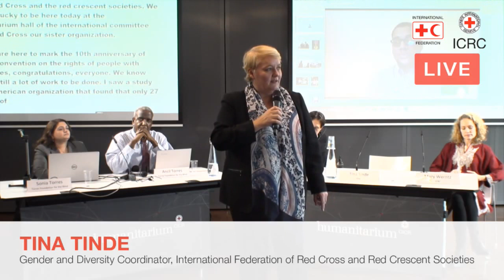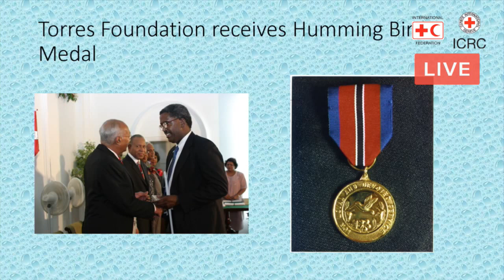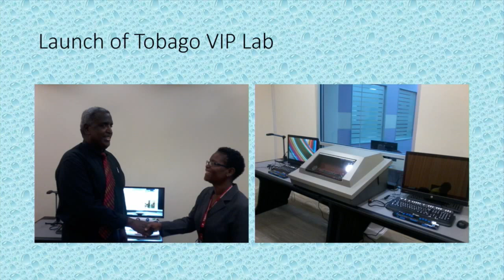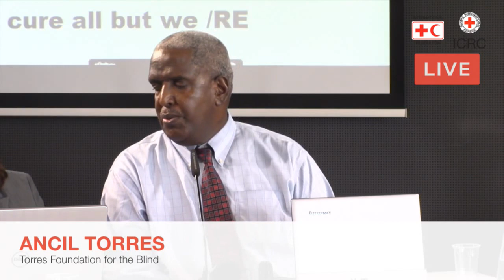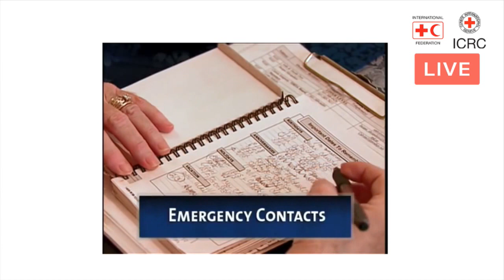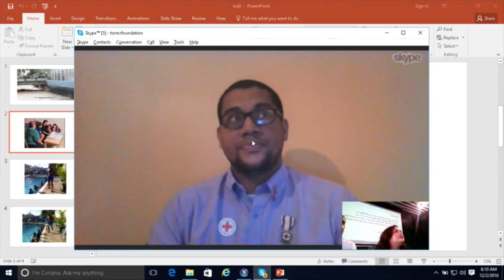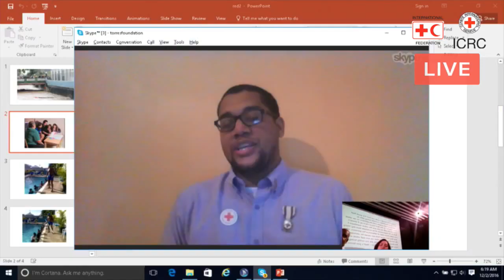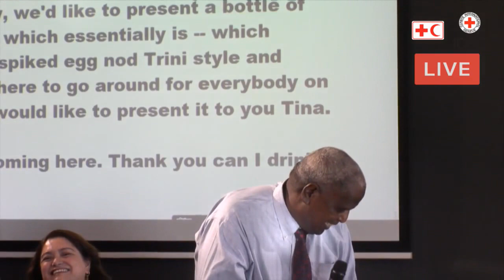10th anniversary of the UN Convention on the Rights of Persons with Disabilities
To mark the 10th anniversary of the UN Convention on the Rights of Persons with Disabilities (UNCRPD) the International Committee of the Red Cross (ICRC) and the International Federation of Red Cross and Red Crescent Societies (IFRC) invite you to a discussion on engaging with persons with disabilities in disaster risk prevention, emergency response and building resilient societies following conflict.

Welcome remarks:
Mary Werntz, Deputy Director of Operations, International Committee of the Red Cross
Tina Tinde, Gender and Diversity Coordinator, International Federation of Red Cross and Red Crescent Societies

Moderator:
Facundo Chavez Penillas, Human Rights and Disability Advisor, UN High Commissioner for Human Rights

Speakers:
Ancil Torres from Trinidad and Tobago and Sonia Torres from Pakistan who run the Torres Foundation for the Blind which has offices in Trinidad and Tobago and Washington, D.C. They provide computer literacy training and assistive technology services for persons with disabilities, and are advocates for the rights of persons with disabilities.
Dominic Brathwaite (via Skype) has been a volunteer with Trinidad and Tobago Red Cross Society for seven years. He serves as an ambulance attendant, disaster response team member and trainer on disaster management.